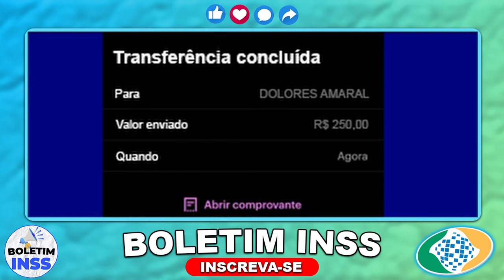🔴 URGENTE SAQUE HOJE ou o GOVERNO vai BLOQUEAR saiu PARA todos APOSENTADOS Empréstimos Consignados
Entre no nosso grupo do WhatsApp VIP com Sorteios semanais!